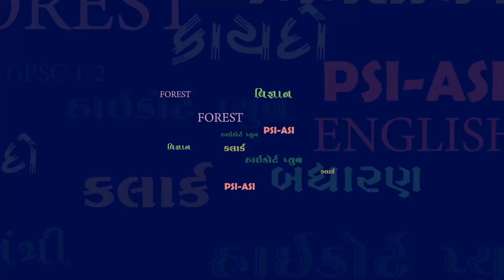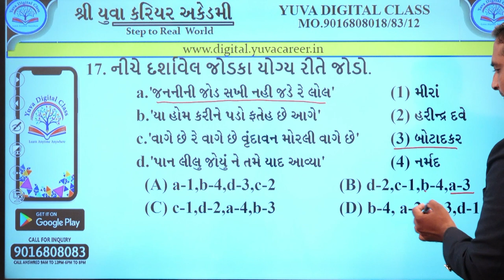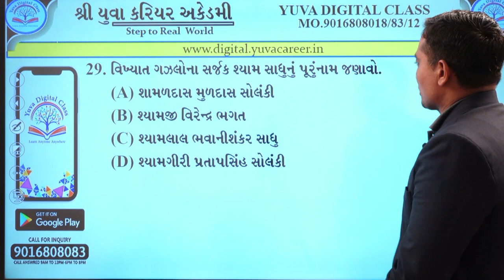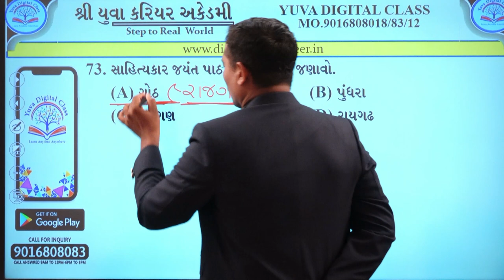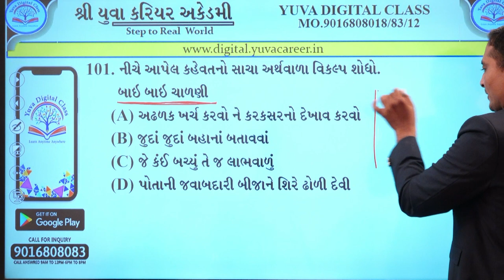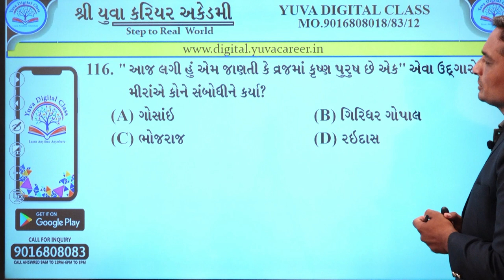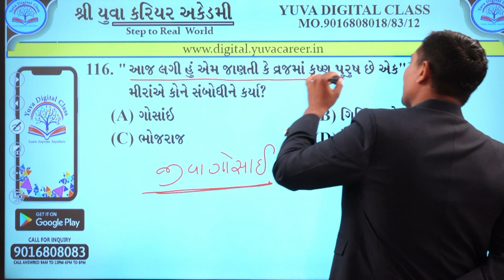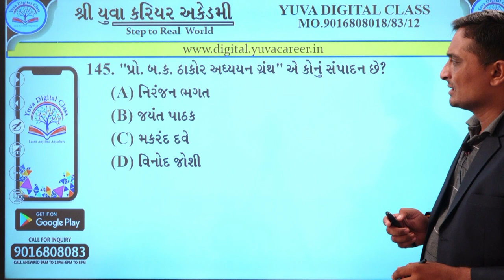ATDO Gujarati Paper Solution By Yuva Career Academy 17 07 2021